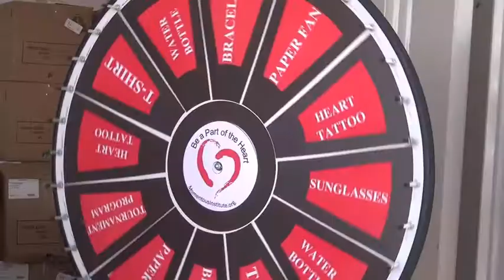Be a Part of the Heart!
It doesn't get any better than a sunny, Nelson Saturday!  Come out and Be a Part of the Heart!